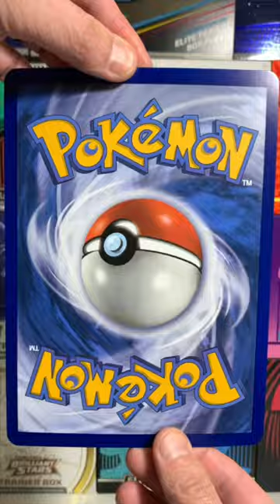New Animated Trailer Pokémon Scarlet & Violet-Paldea Evolved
Command a Rousing Performance!

Energy surges as new powers awaken and perilous legends are revealed! First partners Meowscarada ex, Skeledirge ex, and Quaquaval ex have evolved to take the stage with mesmerizing magic, song, and dance. Meanwhile, Forretress, Slowking, and Dedenne shine as Tera Pokémon ex, and Chien-Pao ex, Ting-Lu ex, and others bring daunting strengths requiring courage to command. Even Pikachu joins the Pokémon ex party in the Pokémon TCG: Scarlet & Violet—Paldea Evolved expansion!

Order it direct at ...

Welcome to the channel everyone! We love opening toys and collectible items here and love showcasing them. Remember toys can be seen as art in the eye of the beholder. And buying todays art can be seen as an investment for the future. Just imagine if you could go back in time and buy base set Pokémon cards or that Michael Jordan Fleer rookie card. Get in early, buy first and buy right. Remember what Ricky Bobbie would say "if you're not first, you're last!"